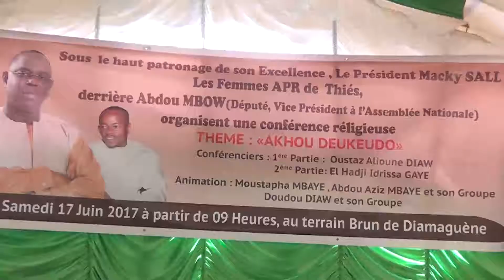abdou mbow le 17 juin bon